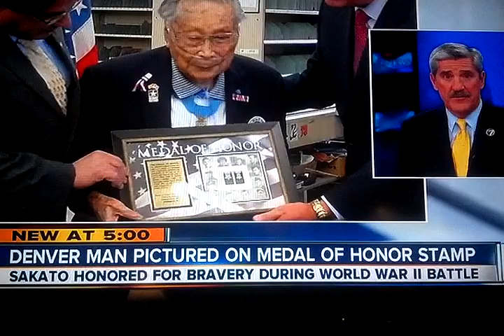Medal of Honor George Sakato visits his old PO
World War II Medal of Honor recipient George Sakato visited his old Post Office, where he spent 27 years working as a postal clerk. Sakato's image is on the stamp sheet that feature 12 other living WWII MOH survivors, as well as the Medal of Honor Stamps. On Nov. 11 he will be on the Washington DC Mall and World War II memorial to dedicate the stamp